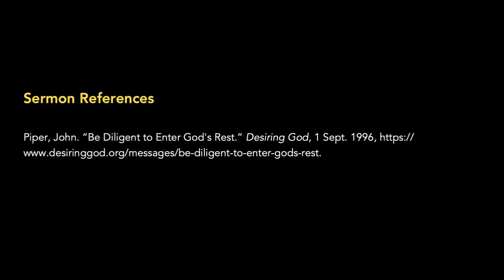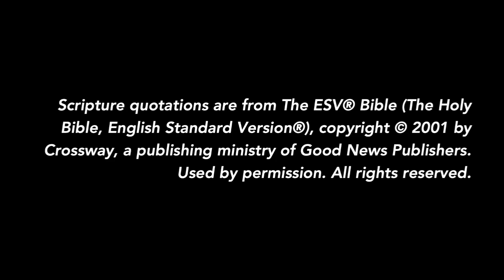Rest in 2022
Dec. 26, 2021. God designed human beings with the need to rest in order to function properly. Without rest, human beings tend to get “burned out” both physically, emotionally, mentally and even spiritually. The question is, what does it mean for us to rest? Pastor Sonny shares the answer to that question in biblical terms, so that we can trust in what God has in store for us in the coming year of 2022.